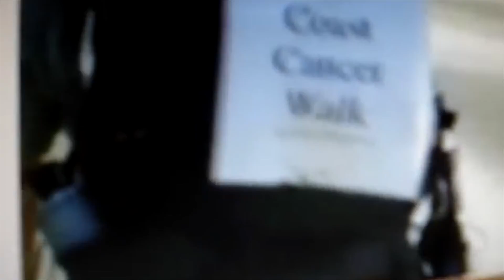KFDM Channel 6 in Beaumont, TX interviews Matt Gregory on his 5,000 mile hike. Circa 2007